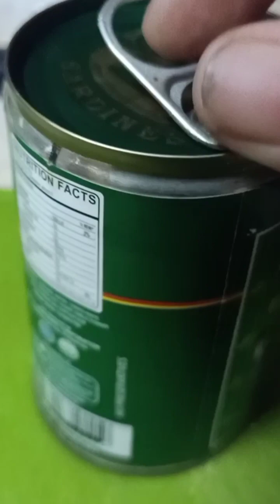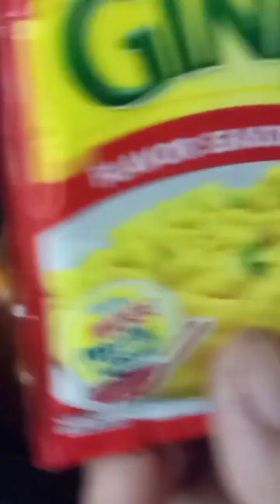QUICK MEAL | GINISANG SARDINAS | KAIN TAYO!!!! NIEZEL POLBOS VLOG